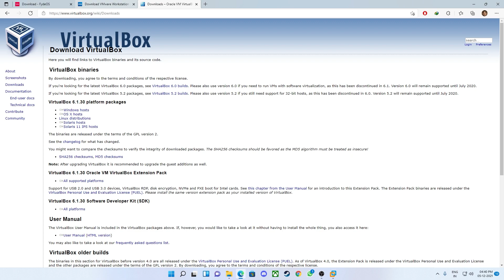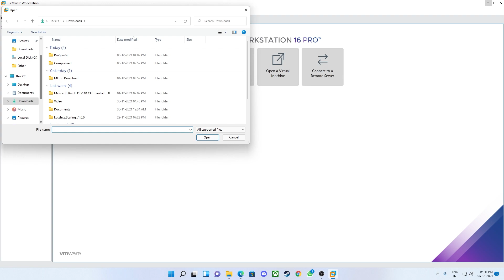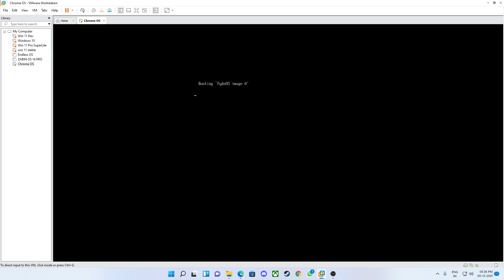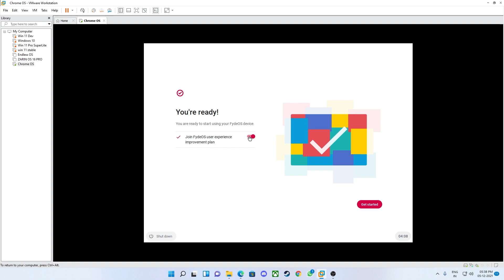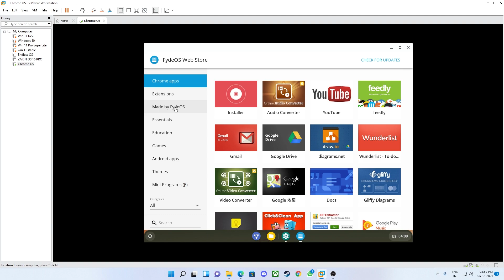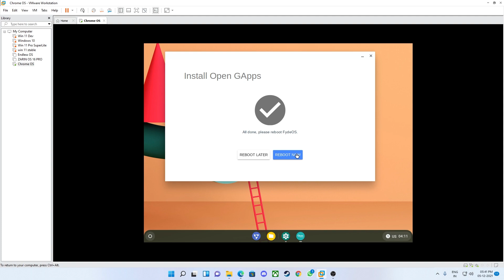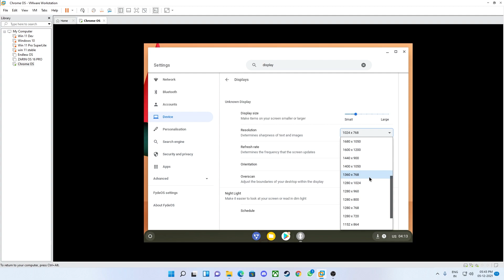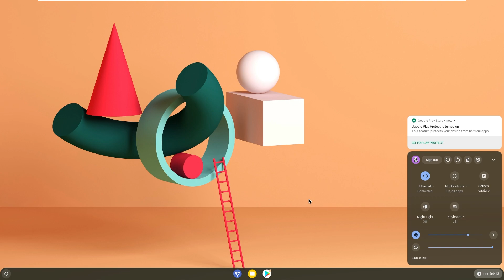How to Install Chrome OS in VMWare with Google Play Store - FydeOS 13.1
in this video i'm showing you how to install chrome os on virtual box or vmware with google play store.

👉 Computer Specs

RAM (F4-3000C16S-8GVRB)

👉 Video Gears

Queries Solved:-
How to install Chrome OS in Virtual Box with play store
How to install Chrome OS in vmware with play store
Install play store in chrome os
chrome os play store install
how to install fydeos play store install
how to install fyde os play store install